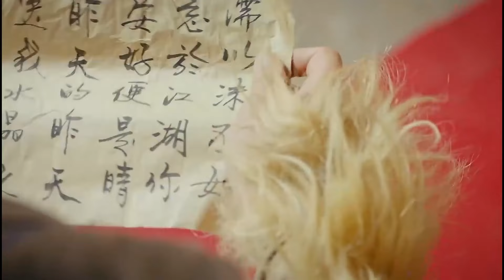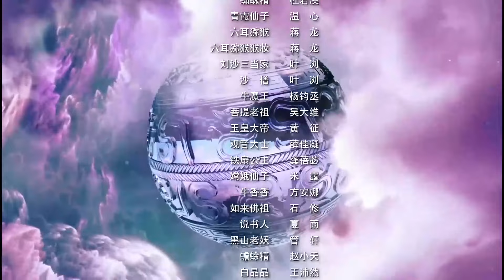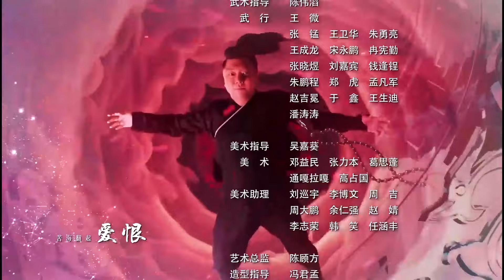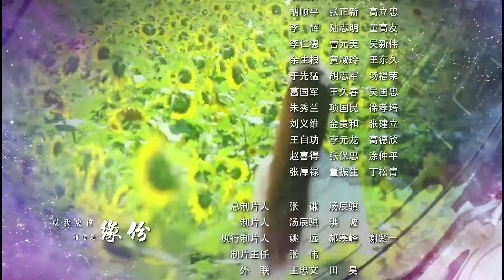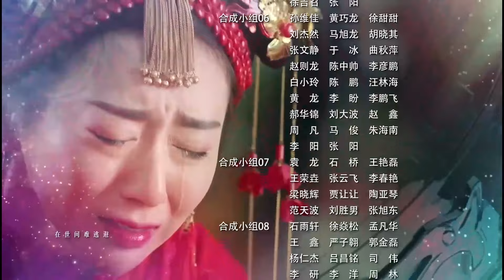【古装电视剧 】行者降世09 The Supreme Treasure丨至尊行者历经尘世之苦，领悟世间混沌众生本质，决意追随三藏西行取经的故事！黄子韬